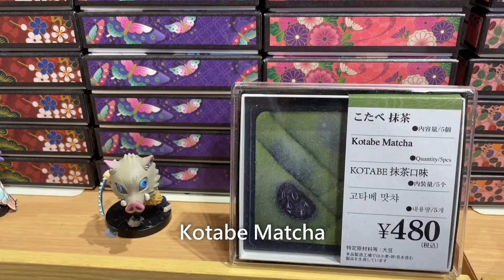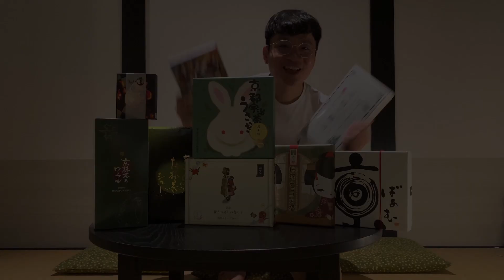日本京都人氣抹茶伴手禮開箱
來到京都抹茶控當然忍不住大買抹茶商品，一起來開箱各種人氣第一的抹茶伴手禮！

Watch:
 • Secret To Happine...